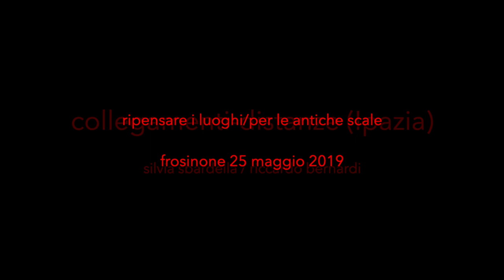Collegamenti - Distanze (Ipazia)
Performance di Silvia Sbardella e Riccardo Bernardi nell'ambito dell'evento: Ripensare i Luoghi/Per le Antiche Scale
Video di Antonio Limonciello e Salvatore Perrone
Frosinone 25 maggio 2019

Musiche presenti durante la performance:
1)  Shores oF Orion - Sonic Quiver Music Library
2) Maximus & Felix_Cosmic Love
3) J. Brahms - Violin Concert in D major, Op. 77 - III. Allegro giocoso
Conductor: Tephen Gunzenhauser
Orchestra: Slovak Philharomonik Orchestra
Violin: Takato Nishizaki

Sul terrapieno a sinistra delle scale che dal Piazzale San Tommaso d’Aquino portano a Viale Matteotti Silvia Sbardella e Riccardo Bernardi hanno allestito il set della performance  “Collegamenti - Distanze (Ipazia)” Un telo bianco crea una quinta tra gli alberi, sculture filiformi in ferro dipinto sono ammucchiate al centro del terrapieno, Riccardo Bernardi conclude la breve presentazione della performance citando Democrito: Il cosmo è un palcoscenico e la vita un passaggio sulla scena di questo palco: entri, guardi ed esci.
Ipazia-Silvia si presenta come discepola di Democrito non d’accordo col suo maestro. E’ vestita di bianco con un copricapo afro americano, al collo collane e amuleti, tra le mani “Il Filo del Discorso”, un groviglio di filo zincato pieni di nodi, una matassa ingarbugliata da dipanare. Rivela di essere curiosa esploratrice del mondo in cui siamo immersi come lo era Ipazia del cielo e della terra, lei esplorava da scienziata, Silvia Sbardella con l’arte, Ipazia creando concetti, formule, teorie sul cosmo, Silvia esplorando le traiettorie aleatorie di voli di insetti, di fogli di carta spinti dal vento, di cadute di foglie dagli alberi, di onde del mare, …, e trasformando ogni traiettoria aleatoria in concrete forme scultura. E mentre Silvia racconta di Ipazia-Silvia le sue mani estraggono dal groviglio ad una ad una le sculture, sculture che deposita sul suolo non dimenticando di mimare il volo di un moscone che forse era una mosca, di onde che sbattono sui lidi, di pensieri che non si dipanano, di amanti  che si guardano e non si sfiorano, … Via via che la performance prosegue prende forma armonica lo spazio del terrapieno. Alla fine Silvia dall’informe crea un armonico giardino di sculture realizzando con l’arte quanto Ipazia desiderava dipanare con le scienze.